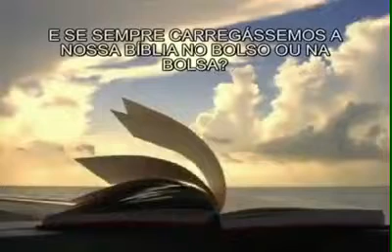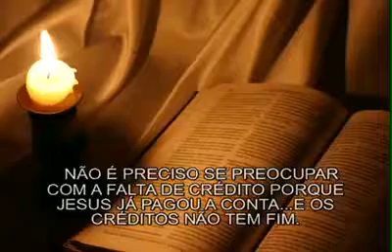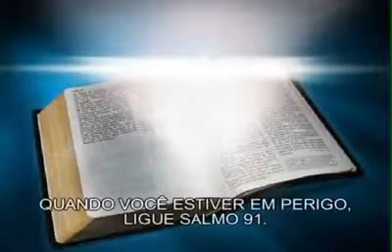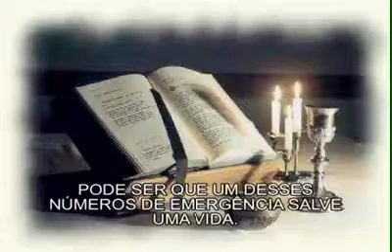Deus falando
Deus falando a nós através dessa linda mensagem😇